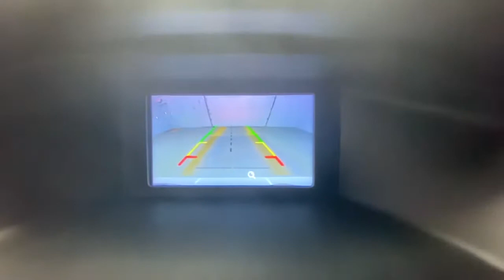2015 Ford Focus Rochester, Victor, Pittsford, Webster, Spencerport, NY VT40600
White Used 2015 Ford Focus available in Rochester, New York at Auction Direct USA Rochester. Servicing the Victor, Pittsford, Webster, Spencerport, NY area.

Bluetooth, Backup Camera, Remote Keyless Entry, Steering Wheel Mounted Audio Controls, Alloy Wheels, This vehicle has a clean, one-owner CARFAX history report.